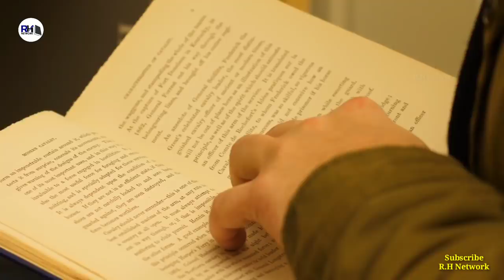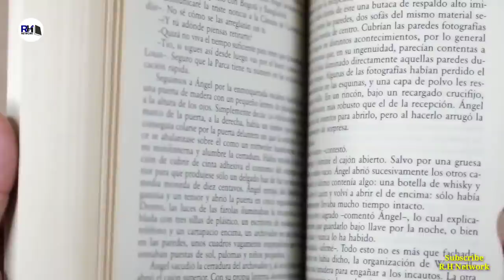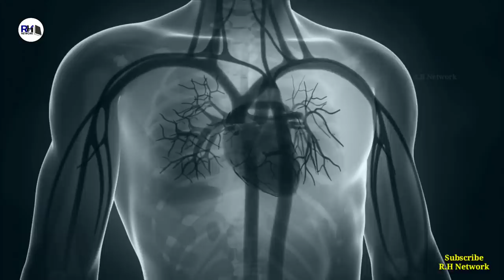खाने में ज़हर मिलाकर खाने वाले बादशाह की कहानी । Real History Of Mahmud Begada - R.H Network